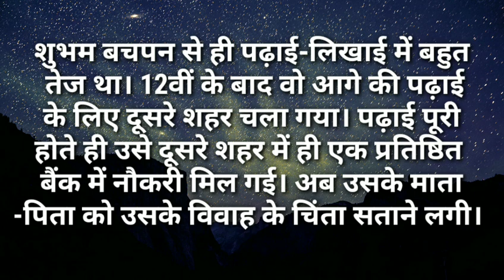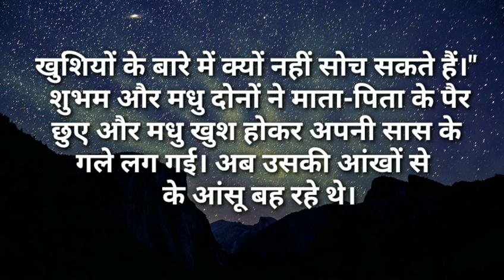बहु बेटे के साथ जाएगी👸|I Like Story Kahaniya|Moral Stories|Story Time New Story